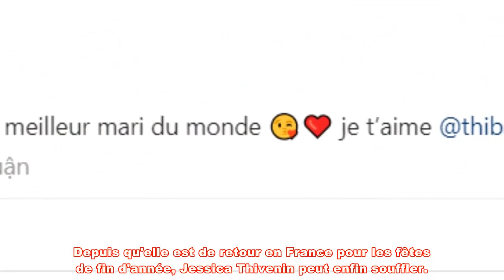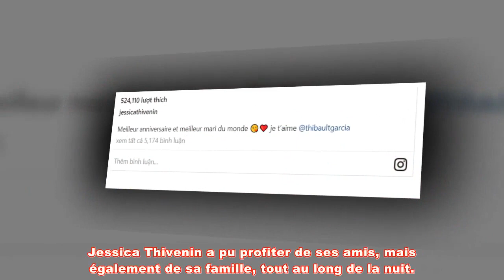Jessica Thivenin : Les Marseillais réunis au grand complet pour fêter ses 30 ans